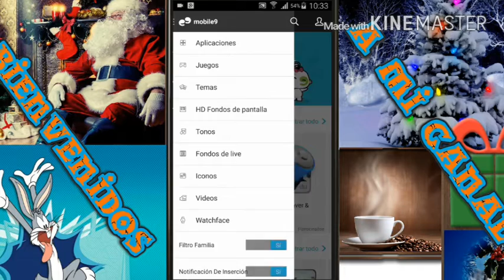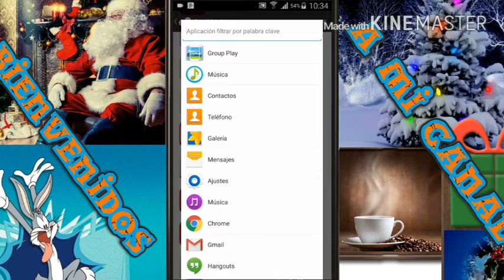Fabulosa APP Descarga Iconos Wallpepers Tonos Y Muchos Mas Con Mobile9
bienvenidos a mi canal hoy les traigo esta fabulosa aplicación para descargar iconos y mucho mas espero que les guste

Requiere Android
2.3.3 y versiones superiores

DESCARGA